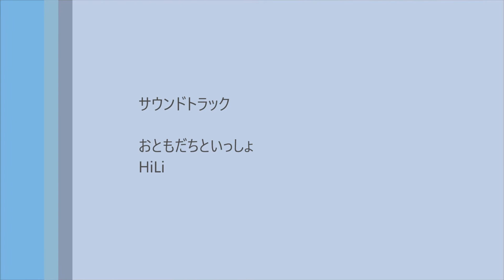蔦をモグモグ食べるホッキョクグマのデナリ ゆったりプールなララとリラ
札幌市円山動物園のホッキョクグマたち、デナリ（オス／24歳）・ララ（メス／23歳）・リラ（メス／3歳）です。
デナリは赤く染まった蔦をモグモグ食べていました。新ホッキョクグマ館ではリラがプールでアザラシを追って泳いでいる横でララは水中トンネルの上に座って休んでいました。
(2018/11/8撮影）
PolarBear
Denali　（Male　24years old）
Lala　（Female　23years old）
Lila　（Female　3years old）